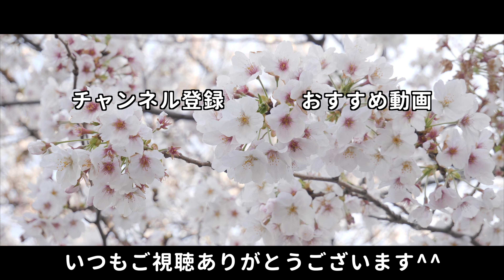腰痛・坐骨神経痛改善に効くお尻のテニスボールマッサージ方法を詳しく解説「理学療法士・整体師のセルフマッサージ」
今回は坐骨神経痛の改善に効くお尻のテニスボールマッサージの方法を詳しく解説します。

湘南の治療院で勤務している理学療法士です。
資格：理学療法士、ピラティスインストラクター、NESTAプロフィットネストレーナー

このチャンネルでは身体の悩みを解決する方法を紹介します。
肩こり、腰痛、坐骨神経痛、膝痛、自律神経失調など、悩みのある方はぜひご相談ください。